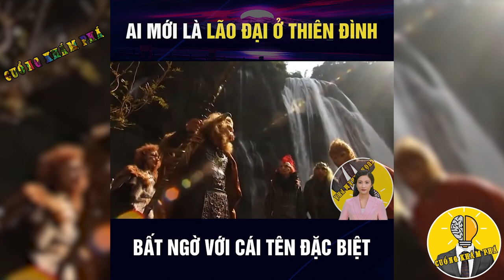Ai Mới Là Lão Đại Của Thiên Đình - | Cuồng Khám Phá - Khám Phá Thú Vị